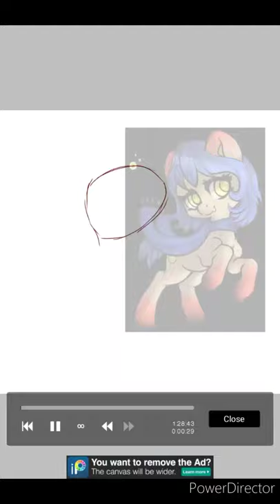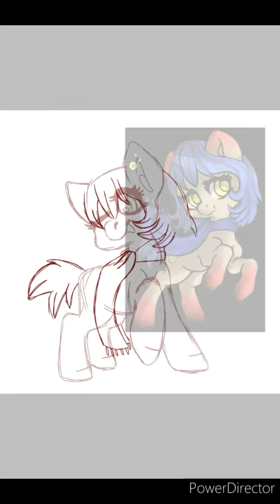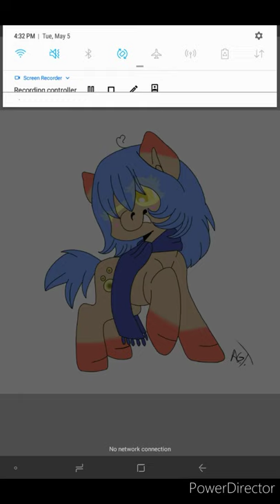Rebecca Hymers OC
Since I haven't posted in ages here's something. Song tin ticking.